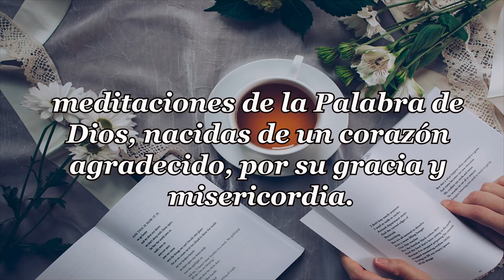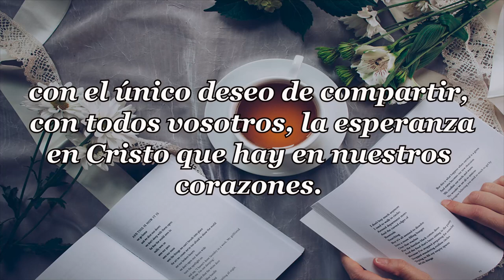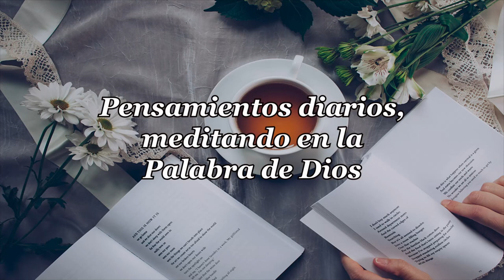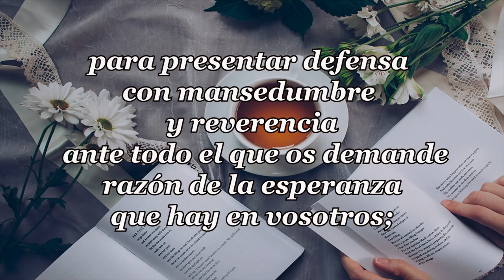382 NUESTRAS RIQUEZAS